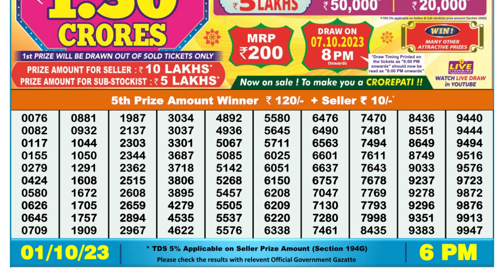🔴Dear Lottery Sambad Live 6pm today 01.10.23 Nagaland State Lottery Result